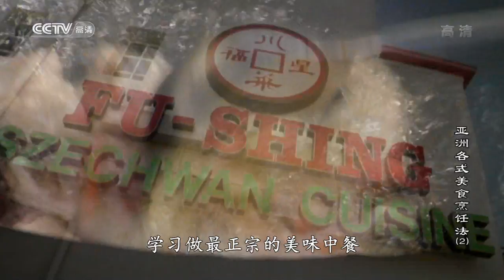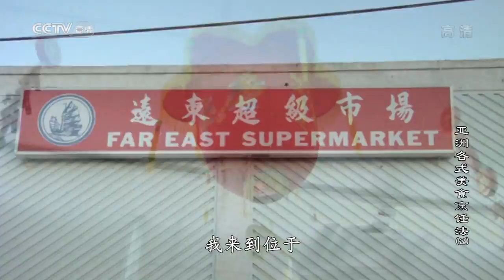China food-cook-Mapo Tofu and Vegetable noodles中国麻婆豆腐和素菜拌面东方美食烹饪法02